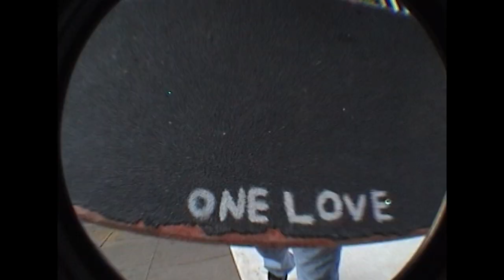Gnarstalgia | Trailer #1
20 years. 80 tapes. 160 hours of stoke. Featuring Mike Reiss, Shawn Franklin, Josh Severs, Jonathan Sturgeon, James Cook, Kyle Estes, Jojo Fields, Zach Graham, Darby McVay, Chris Crowell, Tyler McGuffie, Stefan Flurry, David Pool, Kenny Hampton, Brian Denison and more.